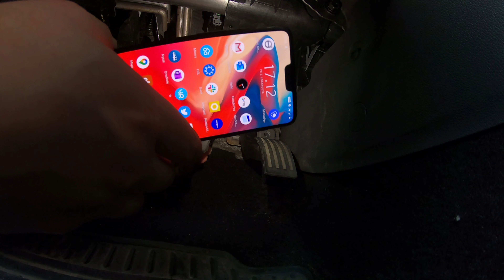Kuinka asennetaan opetuspoljin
Kuinka asennetaan opetuspoljin ja minkälainen rakennelma kaupallinen poljin käytännössä on.